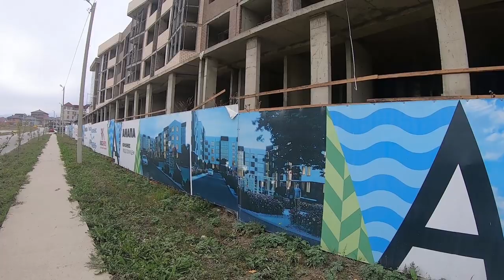ПОВЫШЕНИЕ ЦЕН НА НОВОСТРОЙКИ. АНАПА - ЖК "ТРИУМФ" И ЖК "ПРИТЯЖЕНИЕ"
Индивидуальный подбор жилья недвижимости в Анапе : 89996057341

Новостройки, вторичное Жилье.

Чистые сделки в ипотеку, рассрочку и наличными. Доведение каждой  сделки от начала и до конца.
Встретим, расселим, подберем, и покажем квартиру вашей мечты.

Жить у моря стало проще.

Мы находимся по адресу: Анапа, ул. Владимирская 67. Рейтинг Новостроек.
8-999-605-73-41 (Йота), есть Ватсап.